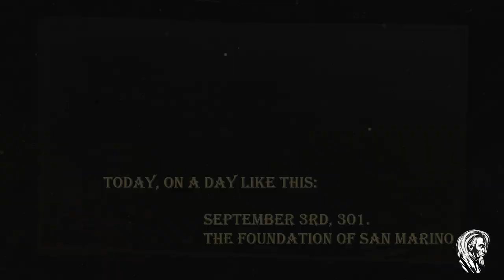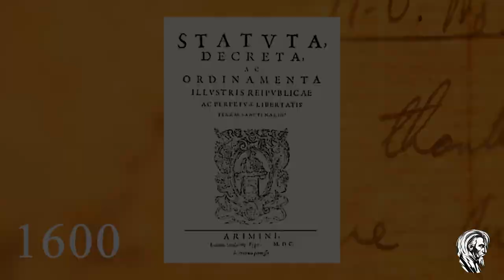The day San Marino, The OLDEST Sovereign State, was Founded | September 3 301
September 3, 301, marks the foundation of one of the world's smallest and oldest republics: SanMarino. Nestled amidst the ApennineMountains, this microstate, surrounded by Italy, holds a unique place in history as a symbol of self-governance and enduring independence. This documentary journeys back to the origins of San Marino, exploring its fascinating foundation, the challenges it faced throughout its existence, and how it has managed to retain its independence for over 1700 years.

According to legend, San Marino was founded by a Christian stonemason named Marinus who sought refuge from religious persecution on MountTitano. Marinus and his followers established a monastic community, which over time, evolved into the independent republic of San Marino. Recognized as a saint, Marinus became the patron of the republic, and his principles of liberty and self-governance have been integral to San Marino's identity ever since.

Despite its small size, San Marino has a rich history that encompasses medieval warfare, political intrigue, and a longstanding commitment to neutrality. Throughout the Middle Ages, San Marino faced numerous attempts to annex it to neighboring states. However, through strategic alliances, diplomatic savvy, and a robust sense of national identity, it managed to maintain its independence.

During the NapoleonicWars, San Marino's neutrality and commitment to hospitality earned it the respect of NapoleonBonaparte, who offered to expand its territory. San Marino politely declined, opting to retain its current size and independence. This commitment to neutrality would serve San Marino well in the future, allowing it to navigate the challenges of both WorldWars without compromising its sovereignty.

Today, San Marino is a thriving republic with a unique system of governance, a strong sense of tradition, and a vibrant economy. Its history is a testament to the resilience of small nations and the enduring appeal of self-governance.

This documentary delves into the early days of San Marino, its struggles for survival, and the principles that have guided it throughout its existence. From its legendary foundation by Saint Marinus to its role in the turbulent history of Europe, San Marino's story is one of perseverance, ingenuity, and a steadfast commitment to its values.